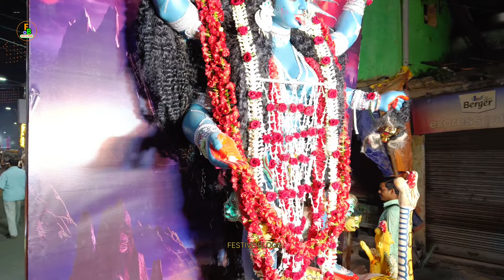KALI PUJA VISARJAN 2023|SOMEN MITRA KALI PUJA VISARJAN PROESSION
IN TGHIS VIDEO I WILL SHOW YOU THE VISARJAN PROESSION OF SOMEN MITRA KALI PUJA ALONG WITH OTHER KALI PUJA PROESSION IN AMHERST STREET . THE MAIN KALI PUJA PROESSION HERE IS SOUMEN MITRA KALI PUJA VISARJAN PROESSION OR AMHERST STREET KALI PUJA VISARJAN PROESSION. THE BEST KALI PUJA PROESSION OF NORTH KOLKATA